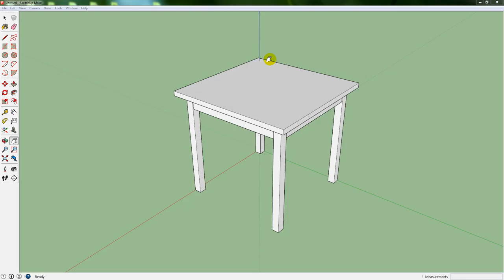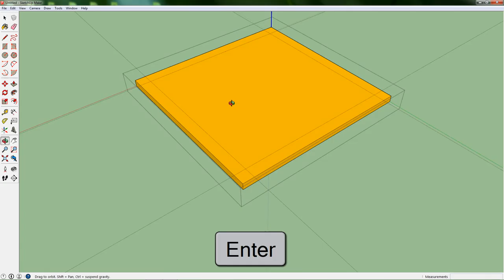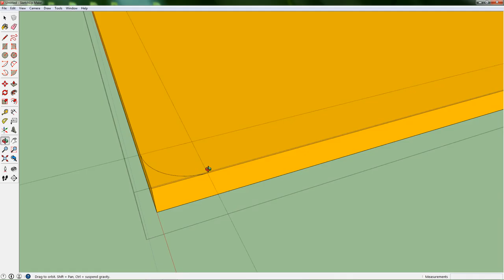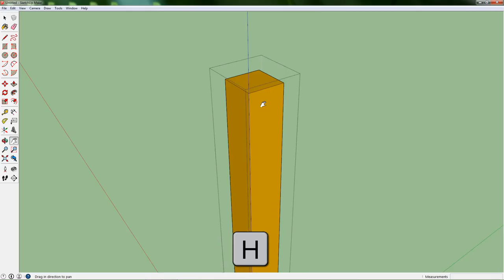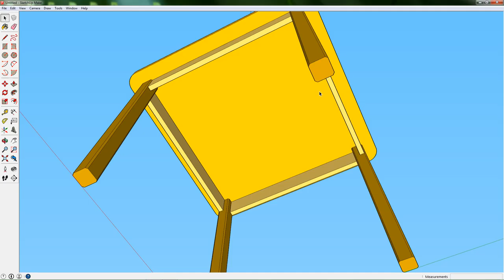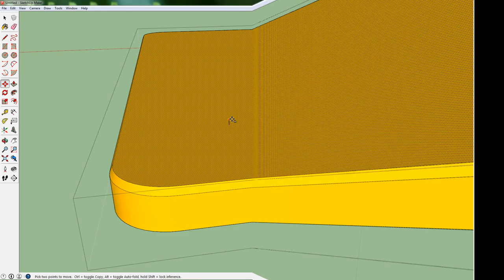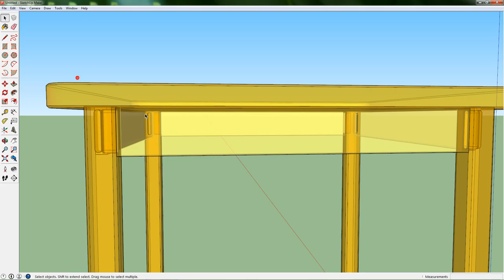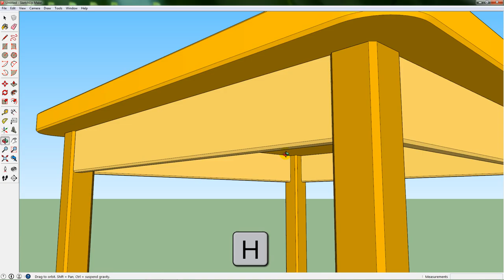SkecthUp SHOT - #3 Asztal modell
Egy egyszerű fa asztal modelljét készítjük el. A videó célja, hogy megismerjük a komponens készítés alapjait, és felismerjük a benne rejlő lehetőségeket.